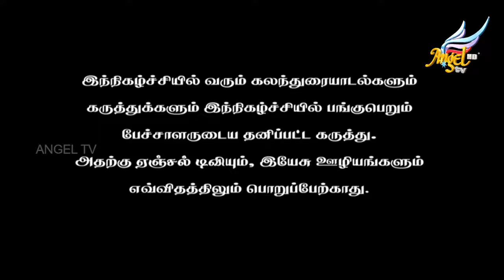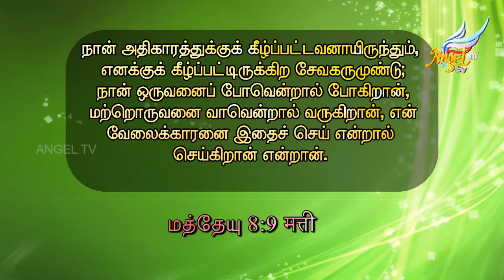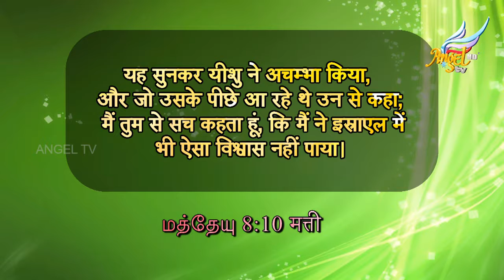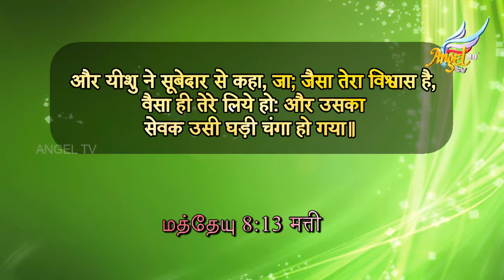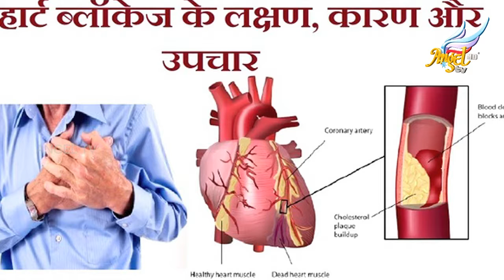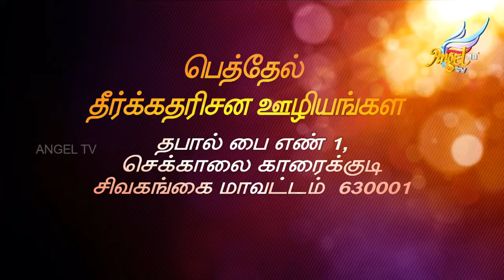New Path | Episode 172